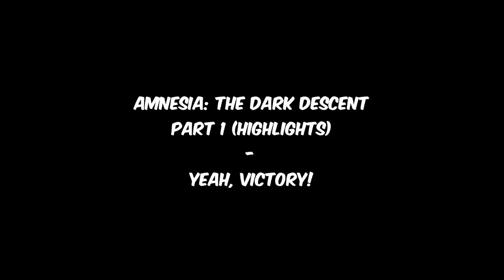Amnesia: The Dark Descent - Part 1 - Yeah, VICTORY!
My friends and I play through Amnesia - these are the highlights from a couple hours of play/footage (: